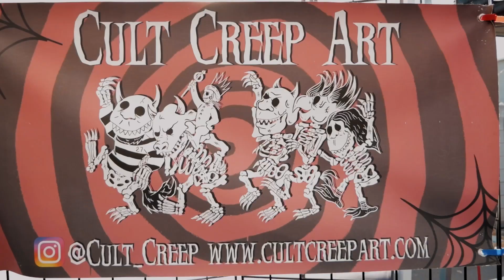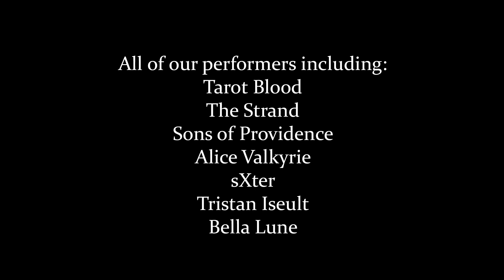Arizona Goth Festival 2023 (Recap Video)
Thank you everyone who came out to The 2023 Arizona Goth Festival. The Arizona Goth Society would also like to personally thank:
Walter Studios
Ivey Rapp
Jeremy Watson
Rose Short Realty
and Alexis King of
Morbid Mystique

All the AZGS Admins for your hardwork including:
Kirissa Lane Garcia
Jonny Stalnaker
Thomas Story
Sydney Lauren
Eric Anderson
Jared Bernal
Ruben Garcia Jr

All of our performers including:
Tarot Blood
The Strand
Sons of Providence
Alice Valkyrie
sXter
Tristan Iseult
Bella Lune

Very special thank you to our master of ceremonies Oliver Graves

Thank you to our vendors:
AZGS Merch
Witch Bitch Magic
Wax Witch Trading
Cult Creep Art
Veianya Metaphysical
The Haunted Heart
Dirty Teacups Designs
Leyla Havok
Ruby Rave
Dark Illustrations
Degausser Resins
Kia Ix Arts
Olivia Noire Clothing
Desert Henna Company
Looking Glass Noir
Mad Propps
Eternal Noir
Slightly Twisted by Kris
Dark Expressions
Bridt Ellyse Designs
Pink Skull Studios
Deadman Marcus
Echoes of Natura
Dirty and Decrepit
Banas Labs
John Durica Designs
Lycan Loot
Crowded Funhouse
The Wicked Raven
AZ Bat Rescue
Wicked Wicks of the West
Diandra De Los Muertos
Desert Moon Apothecary
Dysnomia Art
Made by Macabre
Unicorn Color Therapy
A Cut Above Handmade
Moon Brat Studios
Coffin Craftz
Kittens Cupcakes

Boxter Photo Booth
Soundphoria Media
for helping us document
this amazing night.

The Arizona Goth Festival
will return in 2024